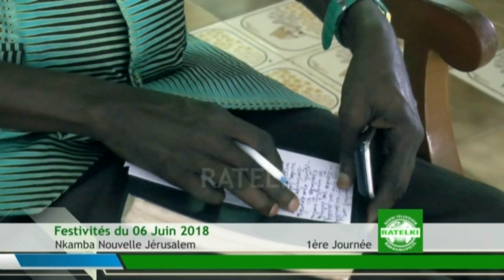MESSAGE DE SA DIVINITE SKK DU 06 JUIN 2018